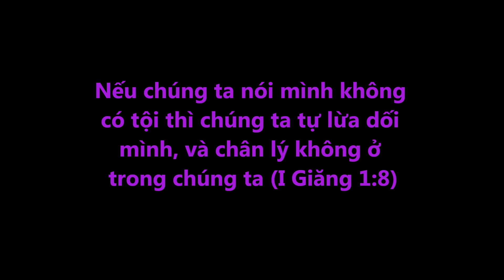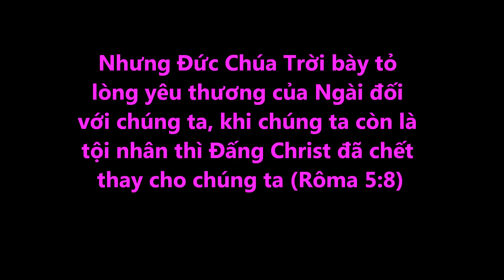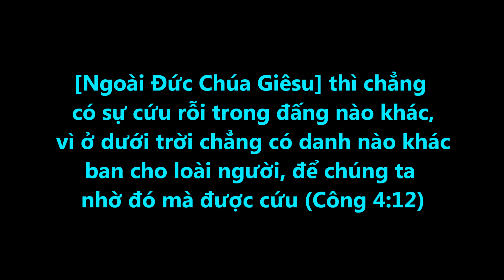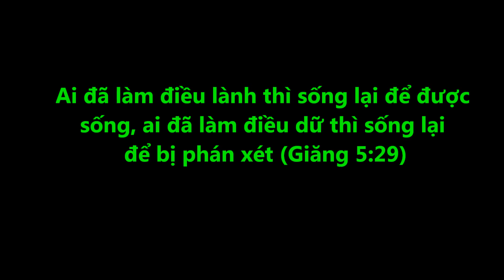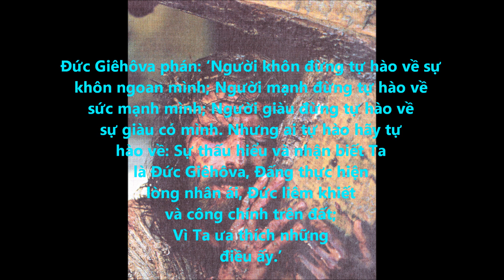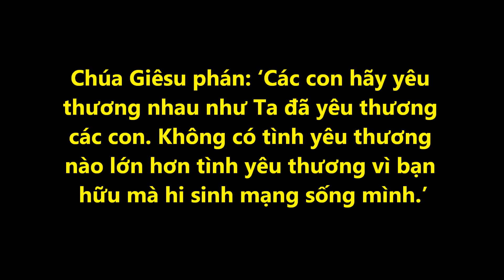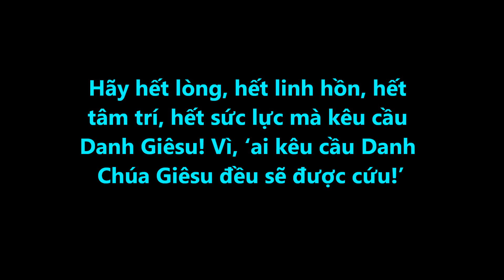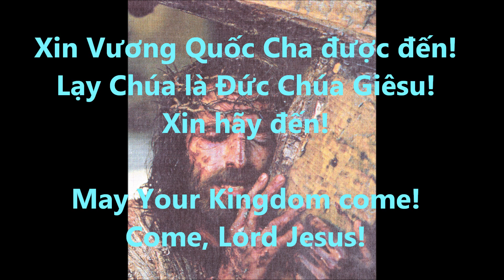TÌNH YÊU THIÊN CHÚA Mai Thảo